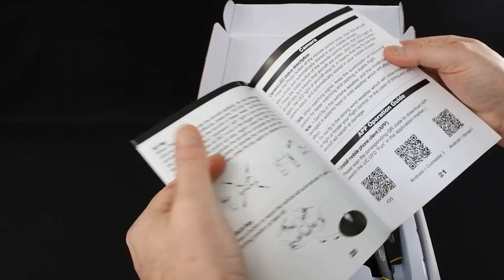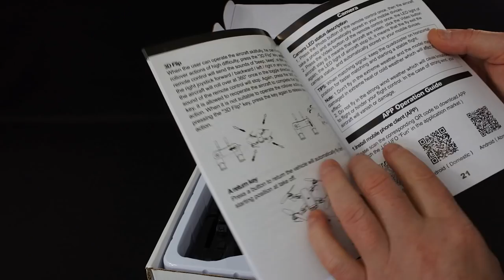LBLA S169 OPTICAL FLOW DRONE REVIEW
My review of the LBLA S169 optical flow drone.

Available from Amazon

Full specs are below:

✈ 720p Wide Angle HD Camera & Real-time Transmission: The drone is equipped with a 720P HD camera to take aerial photos and videos. If you connect your phone with quadcopter and the view will be shown directly on your phone. Images and videos will be stored in both the app and the mobile album system.
✈ Vision System(Deputy camera) & Hover Precisely: Vision system is activated automatically when the aircraft is turn on.No further action is required.the vision system can be used in indoor environments.Using the vision system. The aircraft can hover precisely.
✈ Foldable and Portable: Foldable and flexible blades make the drone small and portable. Clever folding design, let you travel light, enjoy the flight fun.
✈ Altitude Hold: Atmospheric pressure one key set high, you can Precise lock-in position，fixed point and stable hover. And then the drone can flip the screen 180 degrees.So you can shooting conveniently from any angle.
✈ Other Function:[Six-axis Stabilization System] & [One Key Take off / Landing] & [Headless Mode] & [Headless Mode] & [3D Flip] & [One Key Return] & [3-Level Flight Speed]
Two Camera: Main WIFI camera (720p wide angle) and Vision system(Deputy camera)
Control Distance: 100 m
Quadcopter Battery: 3.7V,900mAh Lipo(Include)
Transmitter Battery: 2*1.5AA battery (Not Include)
Charging Time: 90mins
Flying Time: 12-15mins